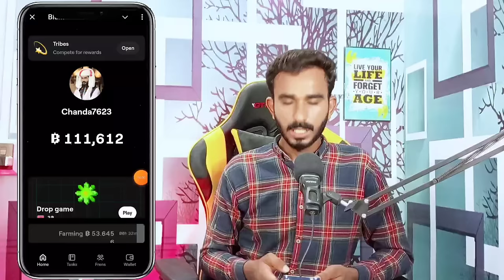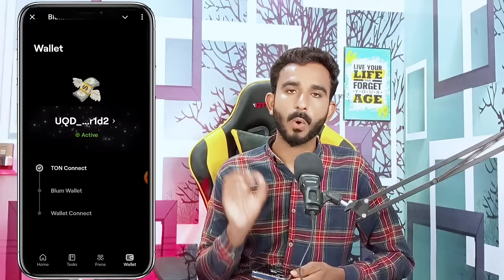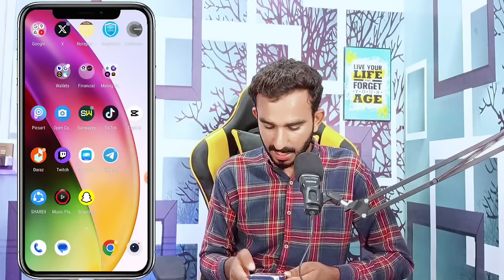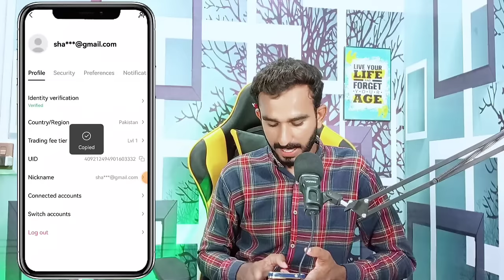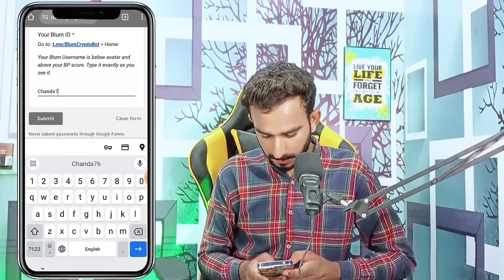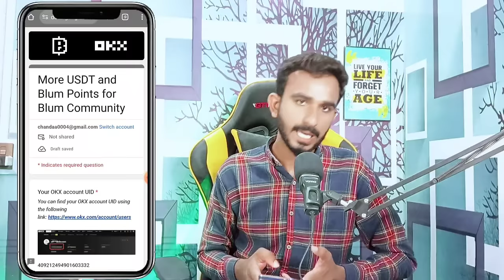Blum OKX Task Libe Process || Blum New Update Today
Blum Wallet Connect
Blum today update
Blum Telegram Project
Blum Telegram Airdrop
Blum New Update Today
today Blum Airdrop Update
New update Blum Wallet

2_ 💛 Dormint Telegram Airdrop

3_ 💚 Mozo Telegram Airdrop

4_ Bcoin💛👇 (NotCoin Ka Project)

5_ MatchAin💚👇 (Partnership with Bondex)

8_ Gamee Airdrop 💙

9_ Vertus 💚

11_ 💛 Catizen Telegram Airdrop

12_ 💚 Rehold OKX Airdrop

13_ TapSwap 💚

14_💚 Wave Wallet

15 💚Here Wallet

16_ 💚 Hamster 🐹 Kombat

20_ 💚Seed Mining

21_ 💚Ice Berg

🖤 Telegram Airdrops